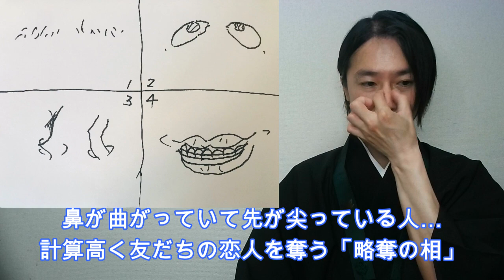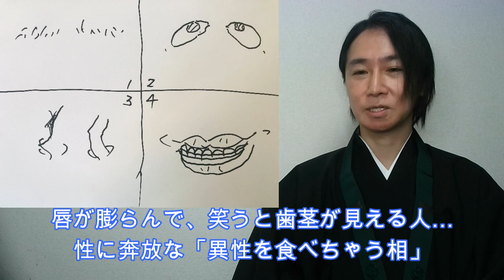【顔相】浮気・不倫をする人の顔の特徴 目でわかる「好色の相」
皆さま、ご機嫌いかがでしょうか。脇田尚德です。ご視聴下さり有難うございます。どんなに美男美女で性格がよくても、できることなら浮わついた恋をする相手とは付き合いたくありませんよね。実は、顔の特徴のポイントから何となく浮気癖のある人を見抜くことができるのです。そこで今回は、「浮気や不倫をしがちな人」の顔相をご紹介致します。

【プロフィール】脇田尚德（尚揮）
占心行動学創始者。㈱ヒューマン・ライフ出版代表取締役社長、ミンストレールCEO、大学講師、権僧都職僧侶。30社以上の政治家、企業の顧問・役員を務める。経営・占術資格を80種保有。著書・テレビ出演多数。著書には『占心行動学』など10冊。365日運勢スケジュール手帳『まむすび』監修。